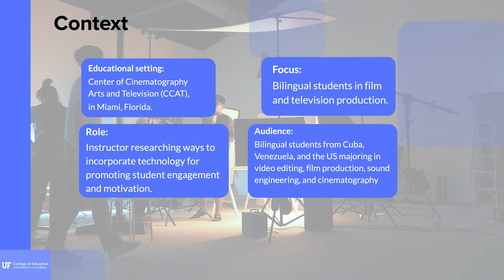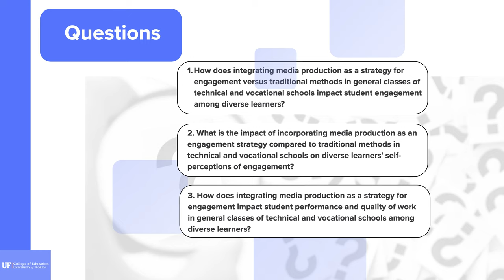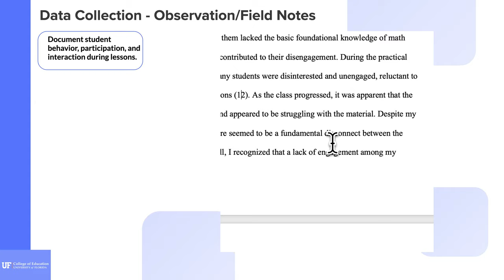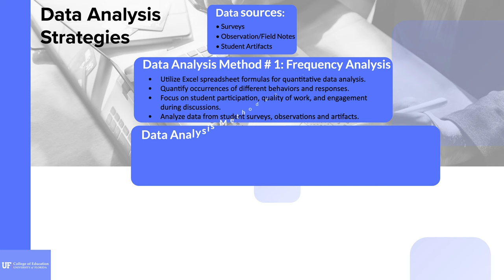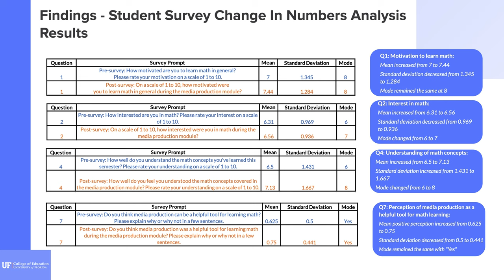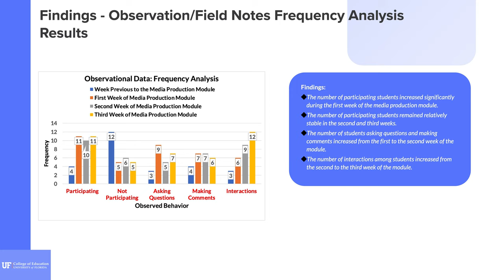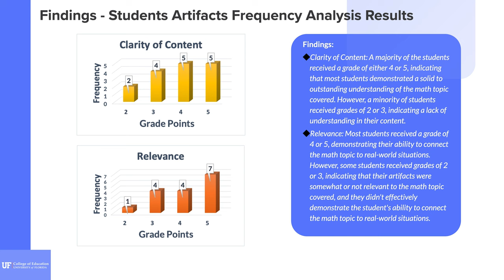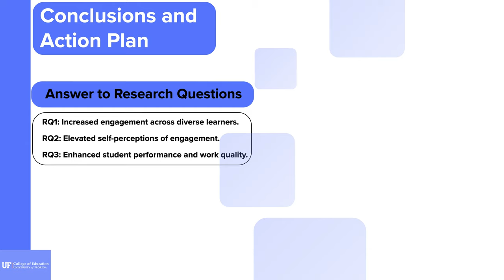EME7938 Inquiry Presentation_Roberto Fonseca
Discover how integrating media production can enhance student engagement and performance in general classes at technical and vocational schools. This video describes an inquiry presentation that investigates the impact of media production on students' motivation, understanding, and confidence in Math.

Explore the mixed-methods research approach, data analysis, and interesting findings from student surveys, classroom observations, and student work analysis. Learn how media production can establish meaningful connections between technical skills and general subjects, leading to a more engaging learning experience.

Main Takeaways:

*The effectiveness of media production in enhancing engagement and understanding in Math classes.
*How tailoring content to match students' interests and career goals can increase motivation and engagement.
*The importance of collaboration and interaction among students in creating a positive learning environment.
*The necessity of recognizing and adapting to the diverse learning preferences and needs of students.

References

1- Journal Articles:

Kwon, M., Gaughan, M. R., & Park, E. (2021). Flipping the classroom: Incorporating video production in Public Health Nursing Education. Creative Nursing, 27(3), 190–194.

Martin, K., Davis, L., & Sandretto, S. (2019). Students as storytellers: Mobile-filmmaking to improve student engagement in school science. Journal of Science Communication, 18(05).

Yang, Y.-T. C., & Wu, W.-C. I. (2012). Digital storytelling for enhancing student academic achievement, critical thinking, and learning motivation: A year-long experimental study. Computers & Education, 59(2), 339–352.

2- Images:

Rawpixel. (2023). Newspaper article update checking publication department [Stock image]. Envato Elements.

Stock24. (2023). Film crew working on movie production [Stock image]. Envato Elements.

natee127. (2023). Businessman working with data for marketing and financial analysis [Stock image]. Envato Elements.

stokkete. (2023). File search and analysis [Stock image]. Envato Elements.

osmbxhouse. (2023). Find question concept [Stock image]. Envato Elements.

edufigueres. (2023). Friendly professor with beard giving corrected exams or paperwork sheets to asian student in class [Stock image]. Envato Elements.